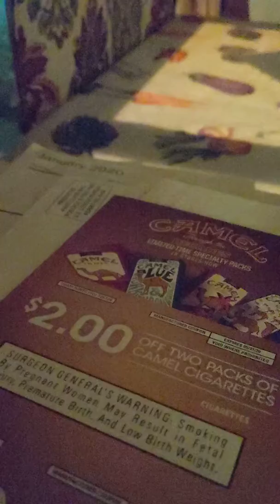Young kitten feral plays ❤️❤️🕊️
I TNR on own, there are a few others around that do. I feed them daily. Allow shelter as can. I do not hoard. I have seven house cats, rescues, but one.  Please spay and neuter, or don't get one. They are life long commitment. Same for the poor dogs all over world.  TY.